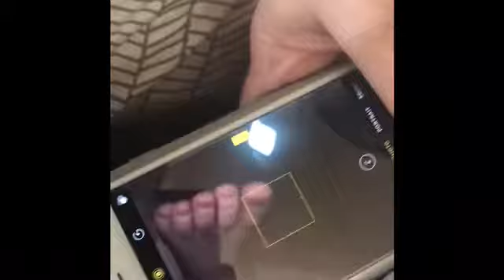Why Am I Making These Videos?!? [Day 8] // Davis Family 5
Cooking dinner, talking about life. Laid back sort of day.

God bless!